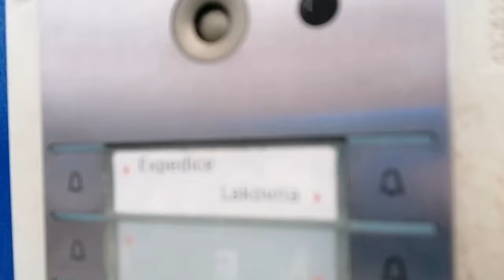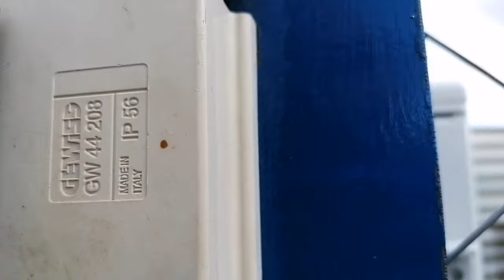Truckvlog #184,komplikovaná vykládka v Nymburku,profily do Hořovic, stále na něco čekám,czech driver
Nově založen i TWITCH
Klikej na odkaz:

Náramky P.R.SHOW-TRUCKVLOG
objednávat můžeš na mém mailu:

 Spolupráce :
👍TRUCK MARTIN
👍 DRIVER FIDA
👍 HONZAK TGX

Veškerá videa jsou digitálně upravena a nelze je použít jako důkazní materiál.
Stahování videa z mého youtube kanálu je bez písemného souhlasu autora zakázáno.